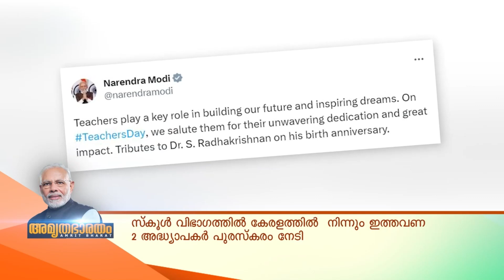ദേശീയ അധ്യാപകദിനത്തില്‍ അധ്യാപകര്‍ക്ക് അഭിവാദ്യമര്‍പ്പിച്ച് പ്രധാനമന്ത്രി നരേന്ദ്ര മോദി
നമ്മുടെ ഭാവി കെട്ടിപ്പടുക്കുന്നതിലും സ്വപ്‌നങ്ങളെ പ്രചോദിപ്പിക്കുന്നതിലും അധ്യാപ കര്‍ സുപ്രധാന പങ്ക് വഹിക്കുന്നു. അധ്യാപകരുടെ അചഞ്ചലമായ സമര്‍പ്പണത്തെയും സ്വാധീനത്തെയും അഭിവാദ്യം ചെയ്യുകയാണെന്നും അദ്ദേഹം കുറിച്ചു. ഡോ. സര്‍വേപ്പള്ളി രാധാകൃഷ്ണന്റെ ജന്മദിനത്തില്‍ അദ്ദേഹത്തിന് ശ്രദ്ധാഞ്ജലി അര്‍ പ്പിക്കുകയാണെന്നും പ്രധാനമന്ത്രി പറഞ്ഞു.